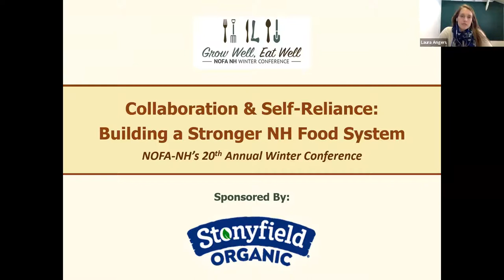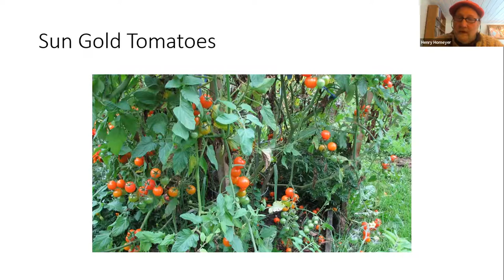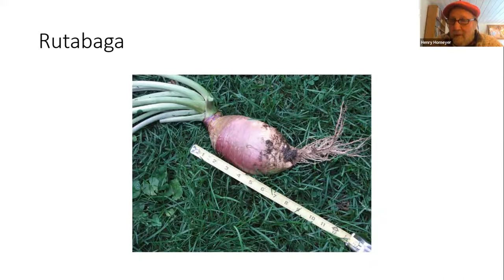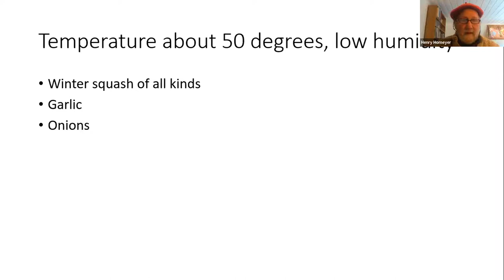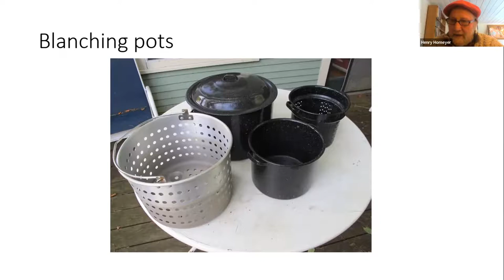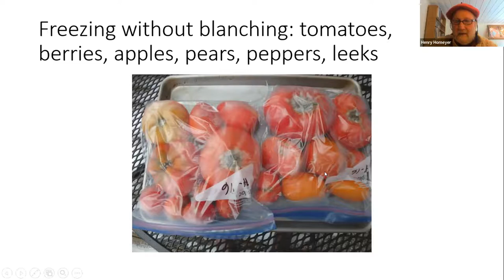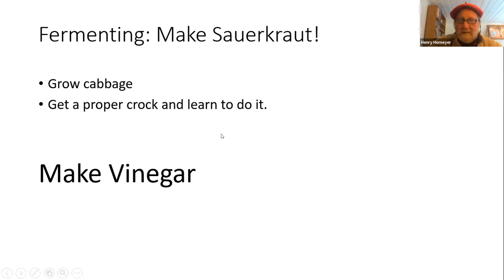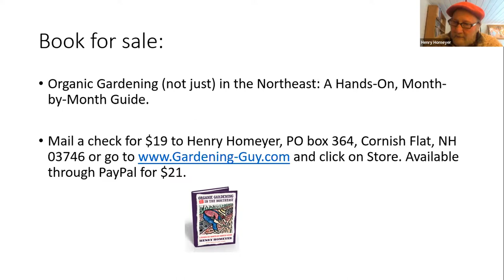How to Eat Something from Your Garden Every Day of the Year | NOFA-NH 2022 Winter Conference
Learn the best techniques for storing, freezing and dehydrating garden produce so that you can enjoy the garden long after you have put it to bed.

Henry Homeyer is a lifetime organic gardener and has been a UNH Master Gardener for over 20 years. He is the author of 4 gardening books, and writes a weekly gardening column for 12 newspapers.